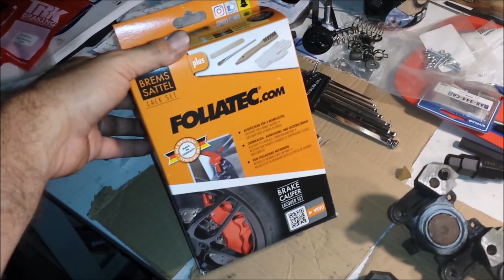Restauration freins moto complète avec peinture 1/3 (Projet ZXR 400 #21)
Restauration freins moto complète incluant la peinture à neuf des étriers avants et arrière avec un kit peinture foliatec gris carbone. La restauration des freins tiendra en 3 vidéos !